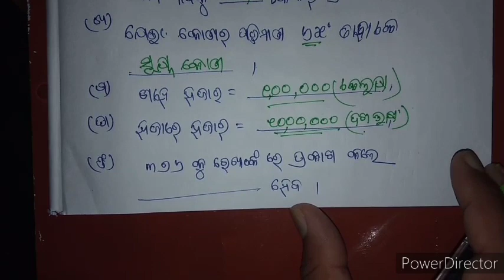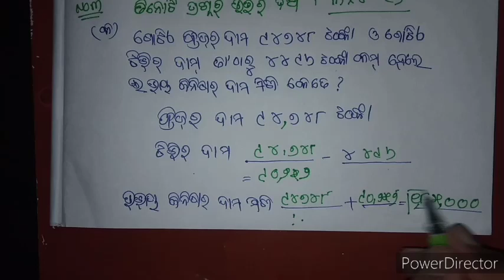Question set for 1st monthly test of math for class 5 students bharatiya sikshya vikas sansthan